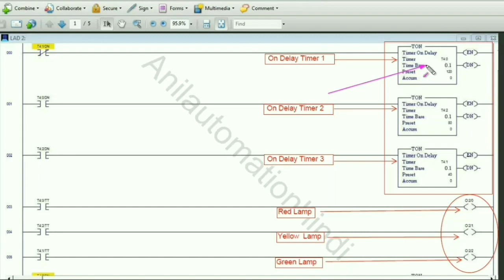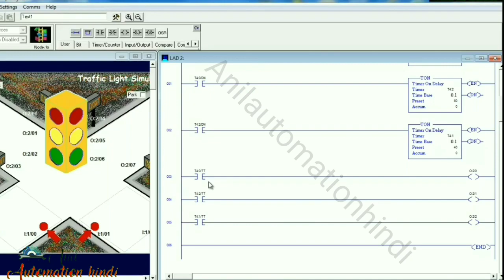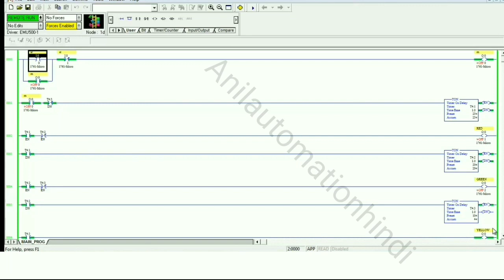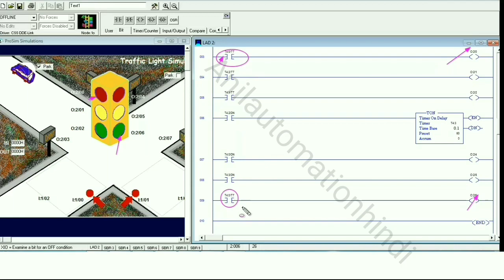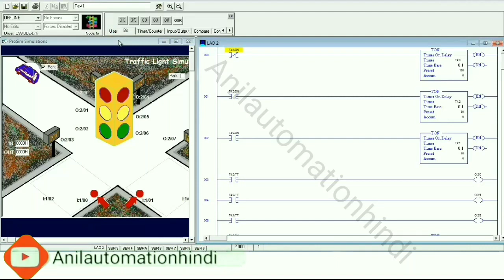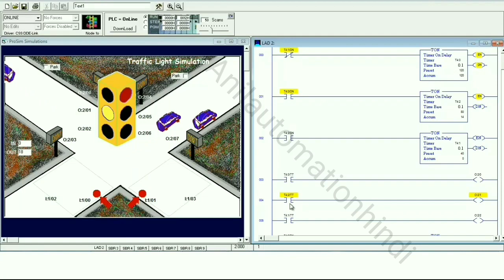Traffic Signal Plc Programming Two way Side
Hello friends, in this video, we will learn

Releted topic
1 Traffic light connection in hindi
2 Download traffic lamp  wiring dagrams
3 Traffic Signal Plc Programming in Hindi
4 plc programming of traffic light
5 Traffic Signal Plc Programming in Hindi
 6 Traffic Signal Plc Programming Two way Side

हमारे YouTube चैनल  Anil Automation hindi पर I
यह चैनल इलेक्ट्रिकल, से आईटीआई डिप्लोमा, और इंजीनियरिंग, प्रेशर फ्रेशर स्टूडेंट के लिए है  और जो इलेक्ट्रिकल, इंस्ट्रूमेंट Variable Speed Drives,Allen Bradley Drives, PLC Rslogix , HMI, Electrical and instrument maintenance. से रिलेटेड है

Hello friends, I am Anil Kumar Verma

The channel is for the ITI, Diploma in Electrical, and Engineering, Fresher Students and for Electrical, Instrument Variable Speed Drives, Allen Bradley Drives, PLC Rslogix, HMI, Electrical and instrument

1 RSLogix 500, RSLogix 500 Emulator &

Follow on